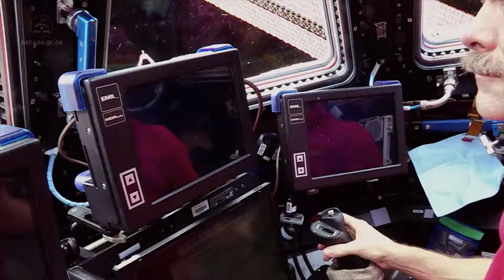Chris Hadfield y Michio Kaku observan la Tierra desde la autopista.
Una vez superado el control policial en la carretera interestatal, el astronauta Chris Hadfield continúa conduciendo su TESLA Model S, con el físico Michio Kaku de copiloto, y juntos observan la Tierra desde la autopista. De repente, surcando la órbita terrestre baja aparece la Estación Espacial Internacional, un sitio que conoce muy bien Hadfield.

Nota: vídeo no apto para terraplanistas.